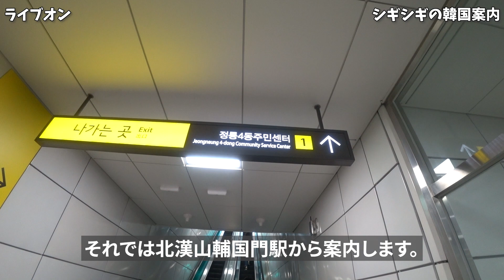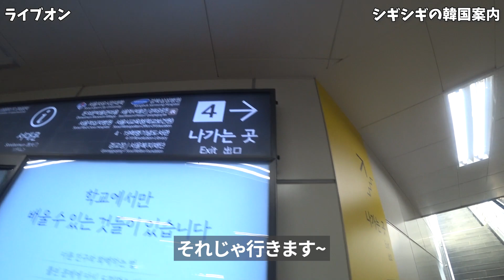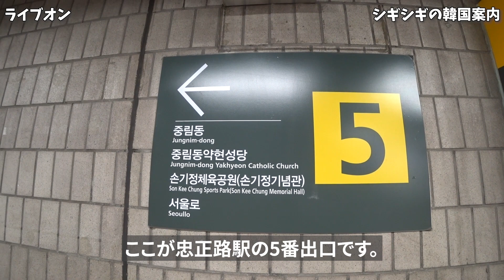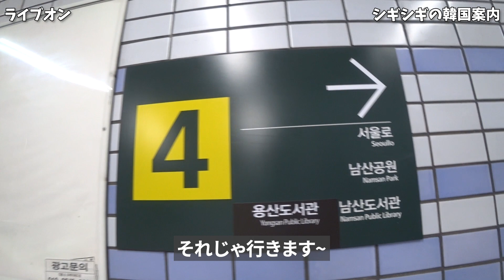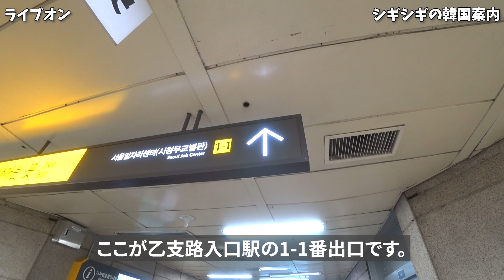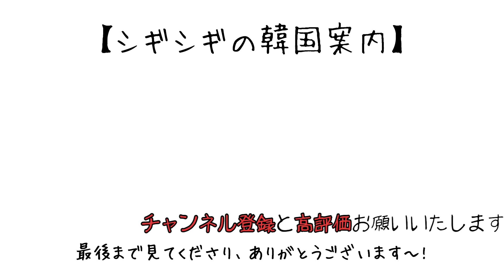【韓国旅行】ライブオンロケ地巡り~ ソウルでのロケ地8カ所を案内します~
今回は【ライブオン】のロケ地巡り動画です。
韓国では2020年11月から放送されミンヒョン、チョン・ダビンが男女主人公として出演しました。

【ライブオン】のロケ地はソウルに8カ所ありまして城北区と鍾路区のほうに3カ所、最後に中区と城東区のほうに5カ所あります。

区名の情報

城北区（ソンブック - 성북구）
鍾路区（チョンノグ - 종로구）
中区（チュング - 중구）
城東区（ソンドング - 성동구）

各駅の情報

北漢山輔国門駅(プカンサンボグンムンニョク - 북한산보국문역) - 牛耳新設線
西大門駅(ソデムンニョク - 서대문역) - 5号線
忠正路駅(チュンジョンノヨク - 충정로역) - 2号線、5号線
会賢駅(フェヒョンニョク - 회현역) - 4号線
乙支路入口駅(ウルチロイプクヨク - 을지로입구역) - 2号線
聖水駅(ソンスヨク - 성수역) - 2号線

ソヨン高校近くのバス停 266-620 Jeongneung-dong
ソヨン高校 124 Seogyeong-ro, Jeongneung-dong
ホランとソヒョンがよく会った所 38 Songwol 1-gil, Gyonam-dong
ホランとソヒョンが会った所 10 Jungnim-ro, Jungnim-dong
ウンテクとホランが夜景を見た所 235-1 Namchang-dong
ウンテクとホランが行った本屋さん 29 Eulji-ro, Euljiro 1(il)-ga
ホランとユシンが行ったカフェ 20 Yeonmujang 5(o)-gil, Seongsu 2(i)-ga 3(sam)-dong
ホランとユシンが話し合った公園 302-25 Seongsu-dong 2(i)-ga

皆さんが行きたい所や気になってた所を教えてください～！
コメントに書くのか難しかったら、メールでも構いませんので、
気楽にご連絡ください～！